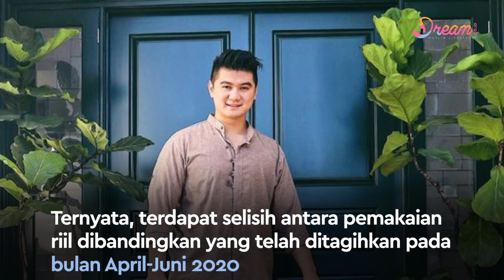Penjelasan PLN Penyebab Tagihan Listrik Chef Arnold Membengkak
DREAM.CO.ID - Chef Arnold komplain usai melihat tagihan listrik rumahnya yang membengkak selama pandemi Covid-19 terjadi. Lewat akun Twitternya, Arnold meluapkan kekesalan soal tagihan listriknya yang naik hingga empat kali lipat.

Keluhan Chef Arnold Poernomo terkait tagihan listrik bulan Juli membengkak 4 kali lipat langsung direspons PLN. Tak lama setelah Arnold meluapkan kekesalannya, petugas PLN pun langsung mendatangi kediaman sang koki. Chef Arnold pun kemudian diberikan penjelasan penyebab tagihan listriknya membengkak hingga 4 kali lipat.